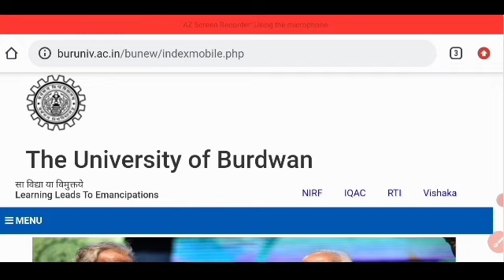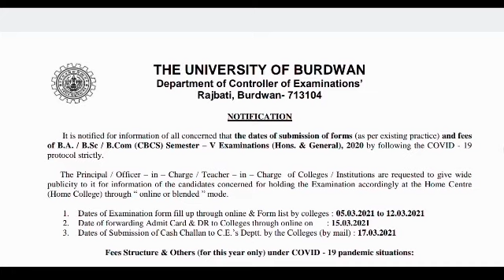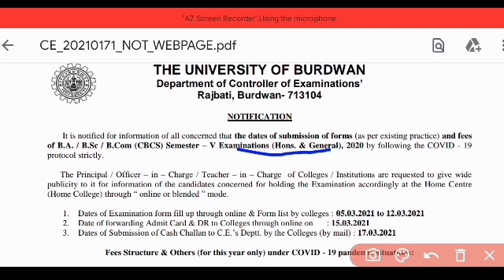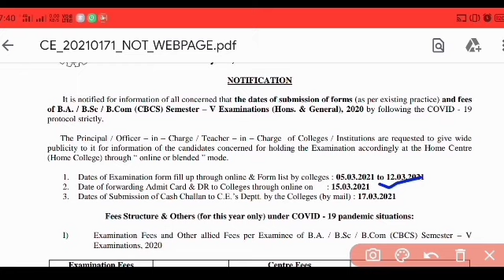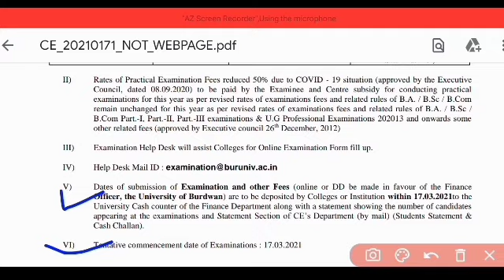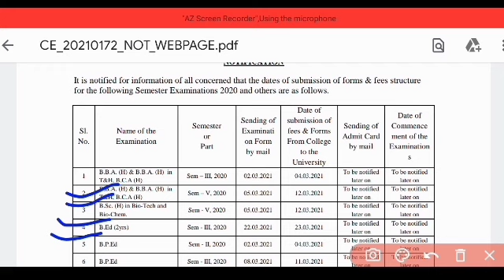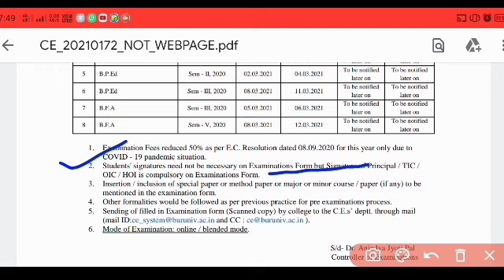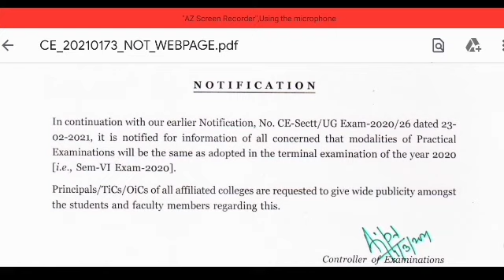burdwan university exam form fill up । burdwan university 3rd and 5th semester exam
burdwan university exam form fill up ।
burdwan university 3rd and 5th semester exam

burdwan university exam news
burdwan university exam news today
burdwan university exam
burdwan university exam news 2021
burdwan university exam ug semester v form fill up
burdwan university online exam
burdwan university supply exam

bardhaman university exam news
bardhaman university exam
bardhaman university distance education
bardhaman university online exam
bardhaman university b.ed exam

burdwan university burdwan
university exam news
burdwan university BBA BCA semester exam
burdwan University odd semester practical exam

বর্ধমান বিশ্ববিদ্যালয় বর্ধমান বিশ্ববিদ্যালয় পরীক্ষার খবর